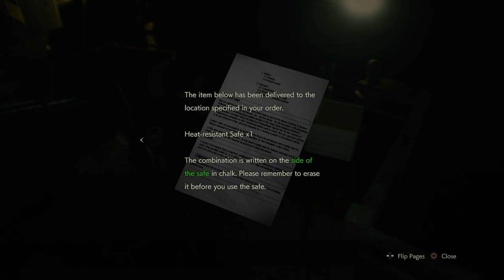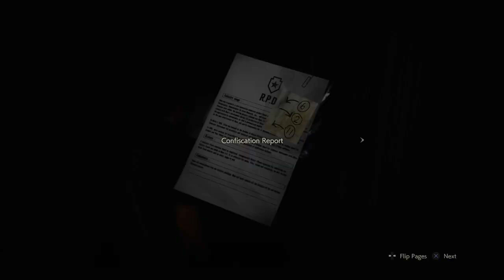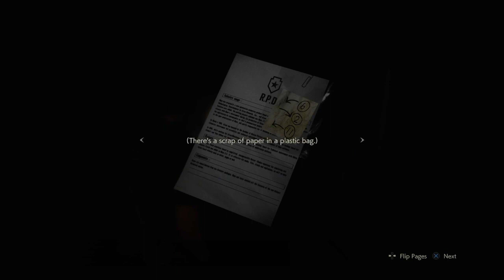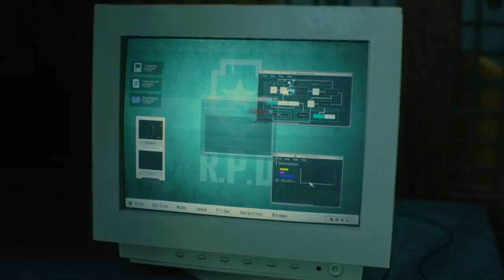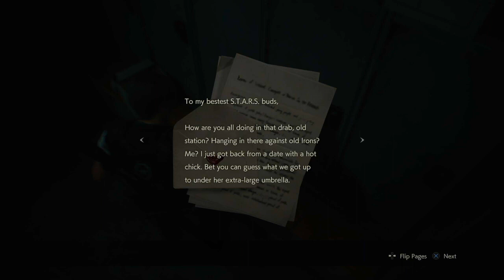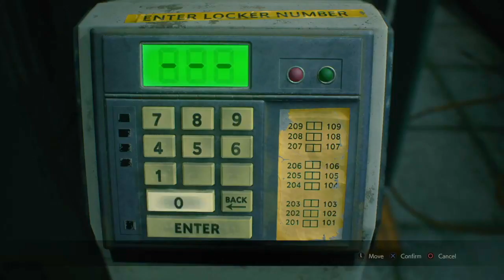Resident Evil 2: (Episode #7) CHECK OUT WHAT I FOUND!